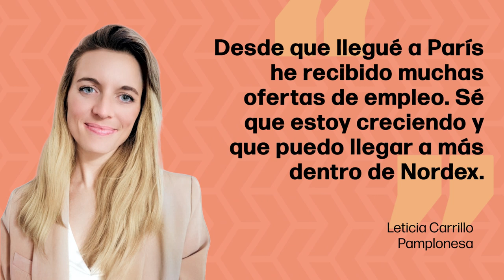NextConnection. Leticia Carrillo, París. 26/03/2024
🎥 NEXTconnection | Conoce a Leticia Carrizo, Project Manager en Nordex
Conexión Pamplona - París
[Versión extendida en el BoletínNEXT de Abril]
📣 Si tu también eres una persona navarra en el exterior y quieres conocer la historia completa de Leticia,
🎥 NEXTconnection | Ezagutu Leticia Carrizo, Project manager-a Nordexen
Iruñea - París konexioa
📣 Zu ere nafarra bazara eta lurralde honetatik kanpo bazaude, egin bat NEXT komunitatearekin.
𝗘𝗴𝗶𝗻𝗡𝗘𝗫𝗧 esteka honen bidez eta hilero Foru Erkidegotik kanpo bizi diren nafar herritarrentzat interesgarria den informazioa jasoko duzu